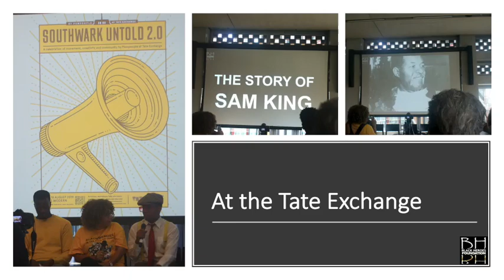The Story of Sam King MBE at the Tate Modern!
Screened at the Tate Modern: The Story of Sam King MBE. The first Black Mayor of Southwark.
This is just a short video showing the screening of the film at the Tate Modern.
Sam King was one of Britain's modern social architects who served in World War 2 and came back to Britain on The Empire Windrush in 1948. Then eventually becoming involved in many activities that moved the U.K in a direction where the nation would acknowledge a new type of diversity, culture and politics.

This is an important story to share.  One of which offers inspiration, courage, faith and dedication.
Joyce Fraser of Black Heroes Foundation meets with family members and others on a journey of discovery to tell his story through a series of interviews.

So pleased that the documentary film "The Story of Sam KIng" was screened at Tate Exchange as part of PemPeople's Southwark Untold 2.0 exhibition in August 2019.

Directed by Quince Garcia,of Roadworks Media.
Funded by Southwark Neighbourhood Fund